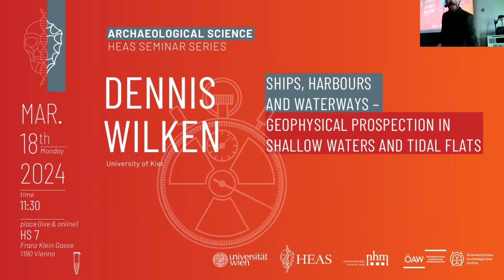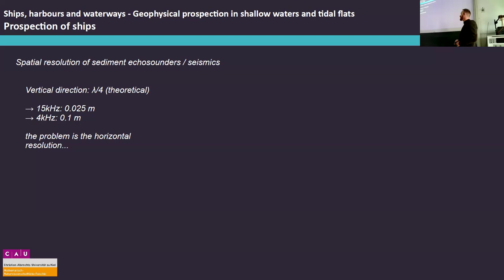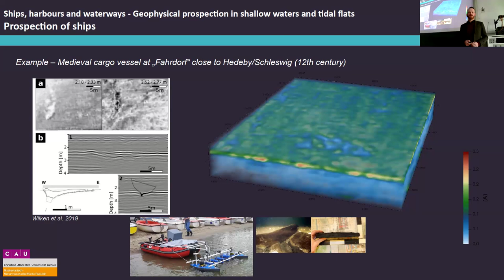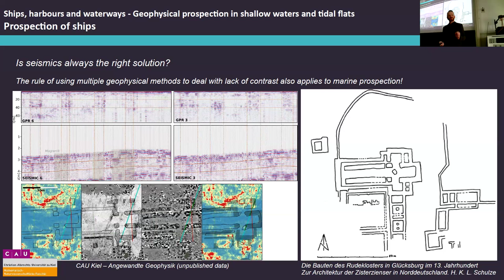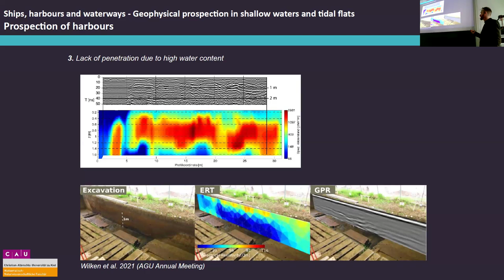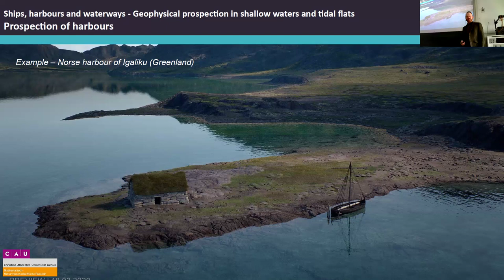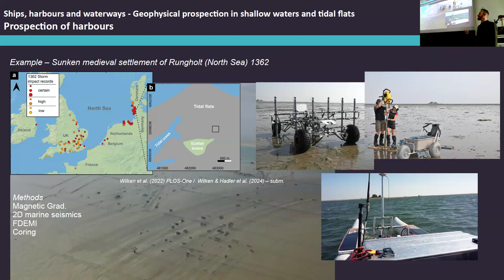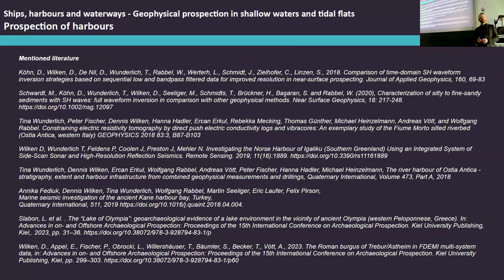HEAS Seminar Series – Archaeological Science - Dennis Wilken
Ships, harbours and waterways – Geophysical prospection in shallow waters and tidal flats.

This talk is part of the HEAS Seminar Series in Archaeological Science.